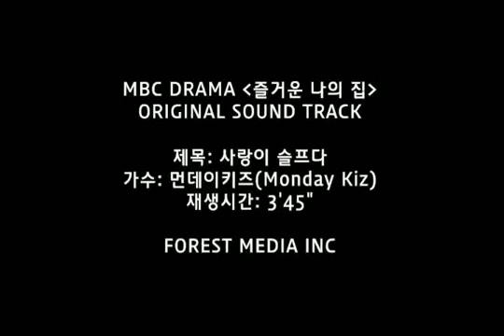먼데이 키즈(Monday Kiz) - 사랑이 슬프다(Love Is Sad) M/V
MBC Drama `즐거운 나의 집`(My Sweet Home) Original Sound Track